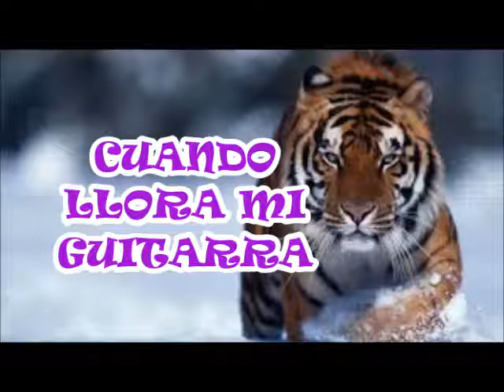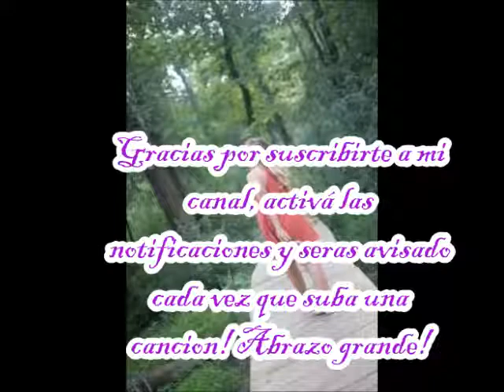EL DURAZNERO SERGIO DARIO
EL TIGRE ROMANTICO ARGENTINO